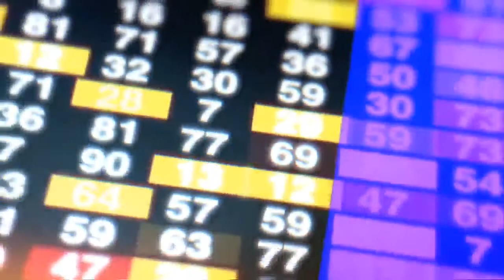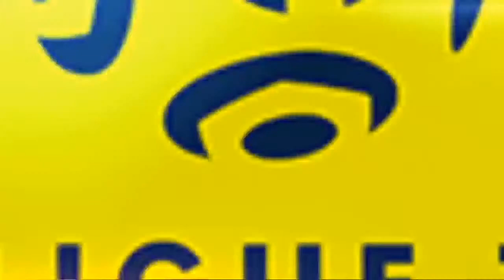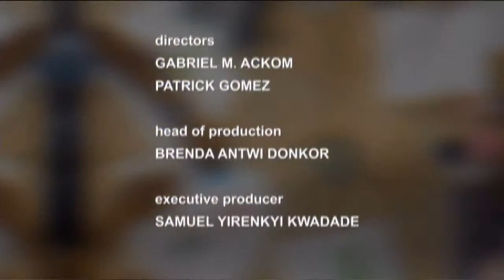SPOTLIGHT: Nuong Faalong speaks with technicians from the emergency call center on pranks & More